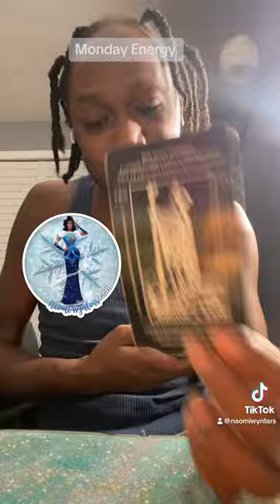Monday Energy 07.17.23